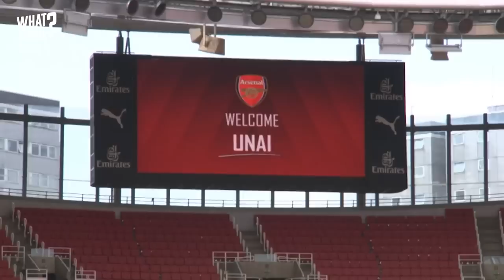Everything Wrong With... Arsenal Since 2006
Arsenal was once a proud club that was respected and feared throughout the nation and the continent at large. But ever since 2006, things have started to go wrong at the Arsenal. In this video, we remember some of the best, worst and funniest moments in the club’s recent history. Expect transfer analysis, tales of fan behaviour and an account of leadership so inept, supporters have no choice but to laugh. This is everything that went wrong at Arsenal since 2006.

It's good to hear all kinds of reactions, we'll definitely use your feedback for our next videos. - Oh My Goal.